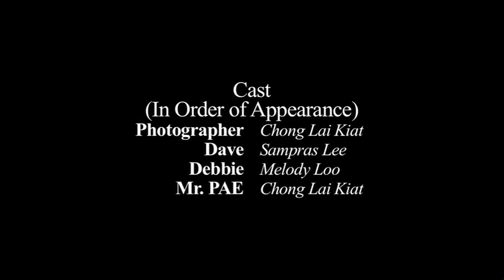Chinese New Year 101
A movie done by the Cempaka Broadcast & Film Team in conjunction with Chinese New Year. Enjoy!